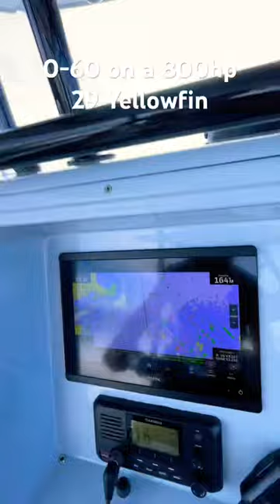800hp 29 Yellowfin 0-60 in no time